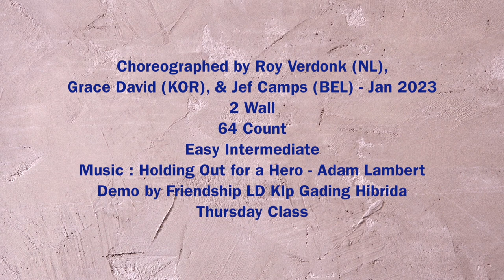Everyone Needs a Hero-Choreo: Roy Verdonk (NL), Grace David (KOR) & Jef Camps (BEL) - January 2023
Count: 64

Wall: 2

Tags: After wall 2 (8c - 12:00), wall 3 (only first 4c - 6:00) and wall 4 (only first 4c- 12:00)

Choreo: Roy Verdonk (NL), Grace David (KOR) & Jef Camps (BEL) - January 2023

Demo by Friendship LD Thursday Class